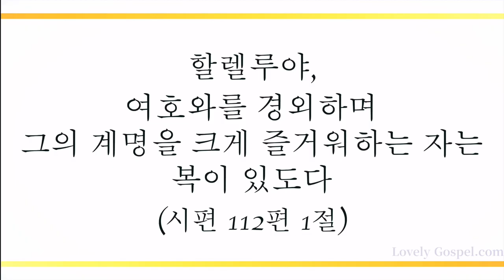사철에 봄바람 불어 잇고 (All Year in Our Home the Spring Breezes Blow, 559장) - 강한별 (Kang Han Byeol)/(편곡: 이환균)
'할렐루야, 여호와를 경외하며 그의 계명을 크게 즐거워하는 자는 복이 있도다 그의 후손이 땅에서 강성함이여 정직한 자들의 후손에게 복이 있으리로다'(시 112:1~2)

우리를 찾아오신 하나님 예수 그리스도를 믿는 자 누구라도 멸망하지 않고 영생을 얻게 하신(요3:16) 그 크신 축복에 감사하며 이 찬양 바칩니다.

이번 주 146번째 찬송 연주 곡으로 피아니스트 강한별님의 '사철에 봄바람 불어 잇고-559장’ 들려 드립니다. 이 찬양 들으시는 모든 분들께 항상 성령 충만한 최고의 시간 임하시기 기도 드립니다]